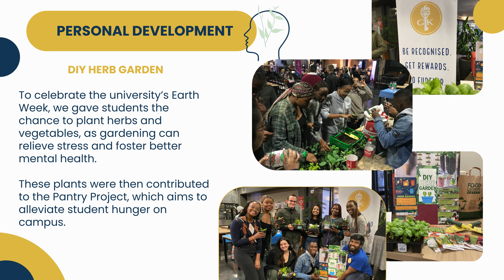2023 Chapter Wrap-up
A snapshot of the activities and events that Golden Key Stellenbosch Chapter Executive Committee members have been involved with for 2023.

We look forward to seeing the events that the incoming committee organises in 2024 to promote the three pillars of Golden Key: Leadership, Academics and Service